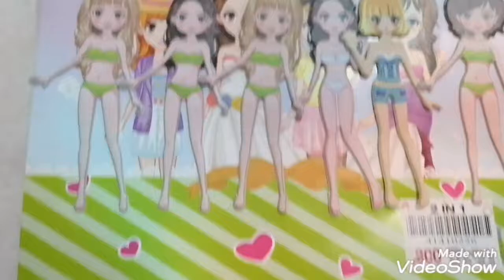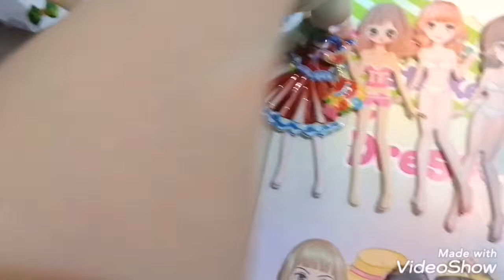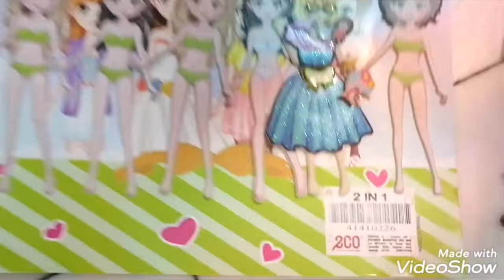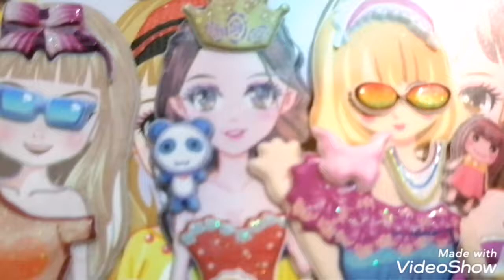Sticker Dress up beautiful woman buying from eco shops Desa Petaling